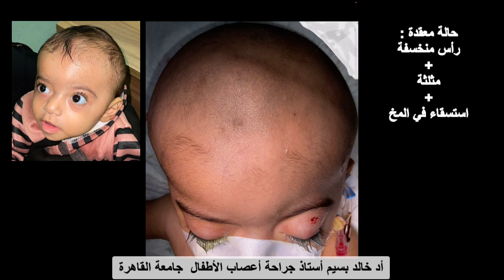حالة معقدة و متعددة المشاكل : منخسفة + مثلثة + استسقاء ...و في نفس الطفلة